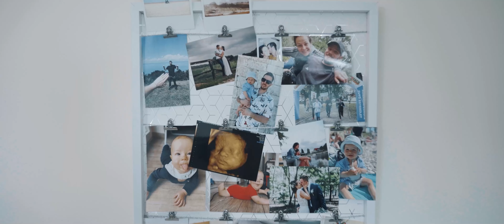Hartmann - Image film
Every challenge was always followed by an exciting solution. We thank our colleagues for this. The last 40 years are their success. Success continues, so let's plan the future together! 🙂